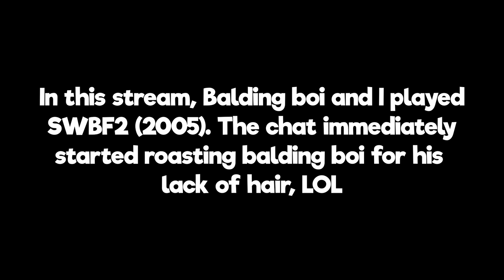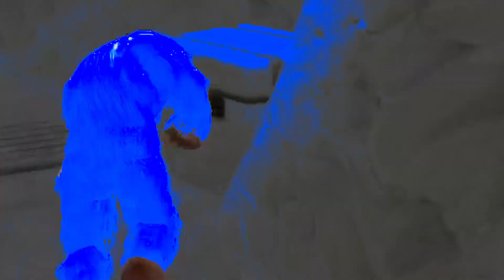Playing Super Sweaty on Star Wars Battlefront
Ez pickings when I try hard